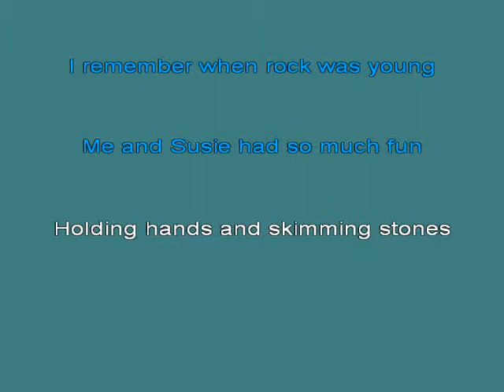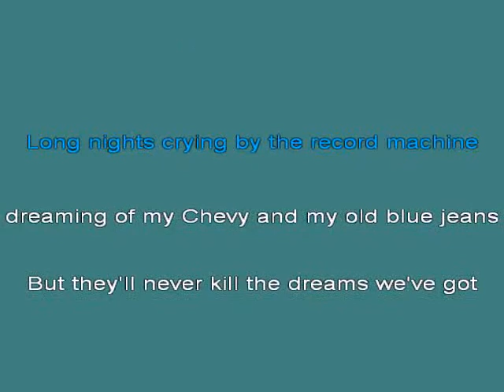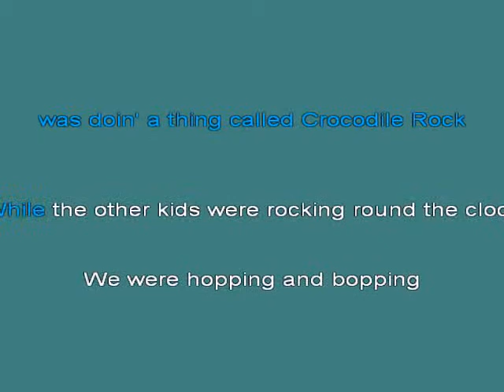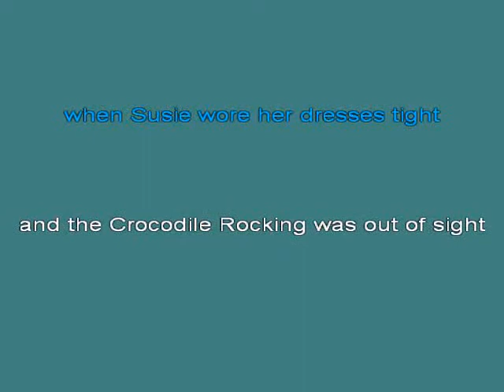Crocodile Rock [karaoke]